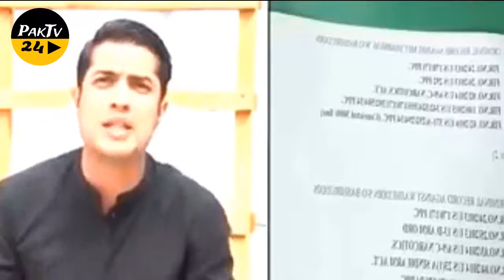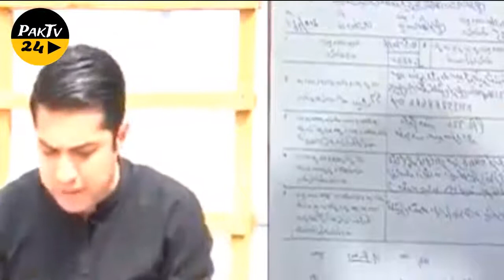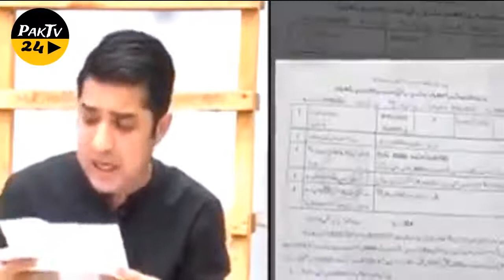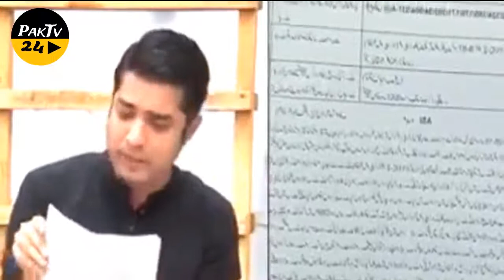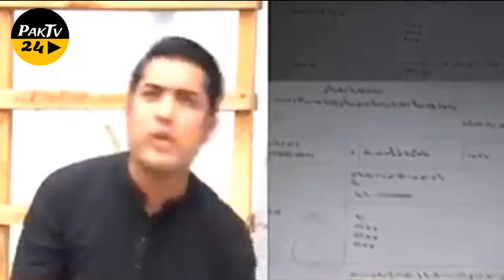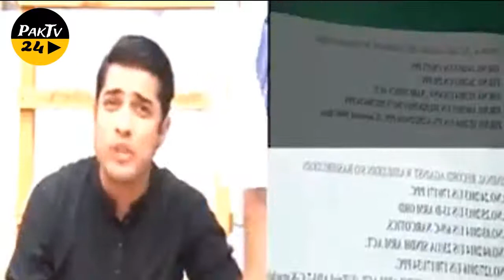IQRAR UL HASAN new speech against the enemy of pakistan fake D.S.P .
IQRAR ul Hasan ke new video jo k judges or pm pakis k laya h .ap mazeed es video ko share krain ta k hm iqrar bhi ka sath day sky thanks..